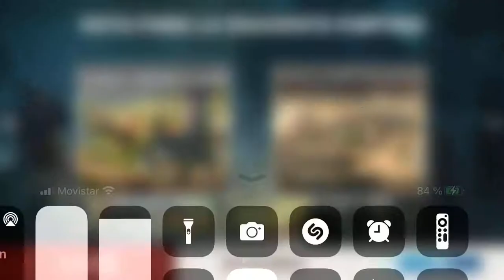BiA3 la partida corta